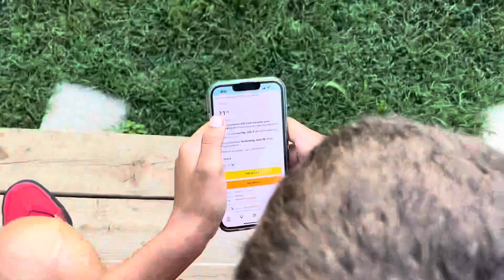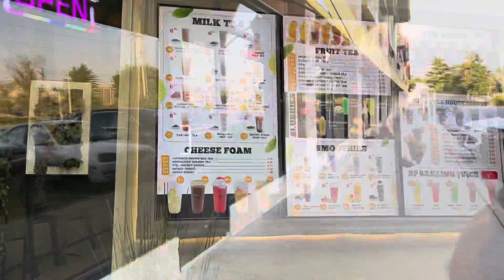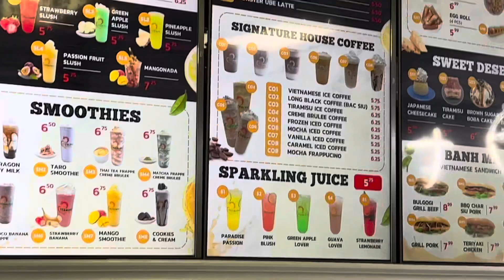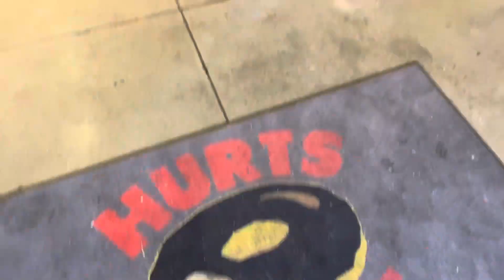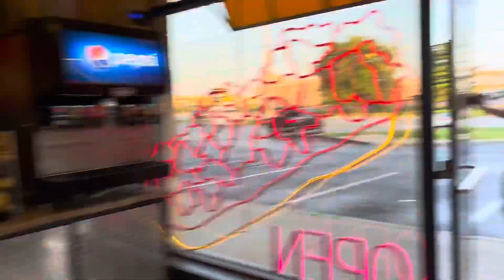Boba Date w My Babessss 🧋🧋🧋🧋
Before I came back to visit, I saw online about a new Boba place and I was really excited to try it so we of course I do have a Bobo date 🧋

6-26-23